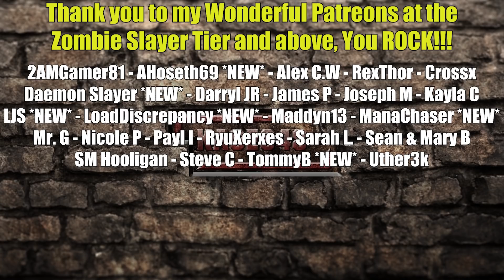Making Mistakes & Getting Revenge | Survival Africa Gameplay | E02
Survival Africa Gameplay Let’s Play - Survive Online, or Singleplayer by Building a base, gathering resources & crafting weapons to defend yourself from NPC’s or other players
Today I make a HUGE mistake but I also get some revengence on the AI